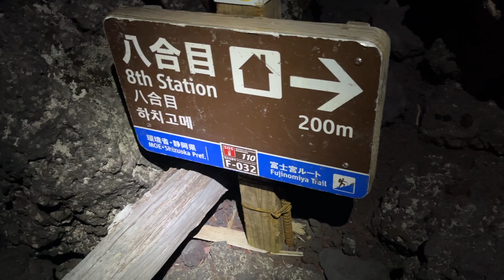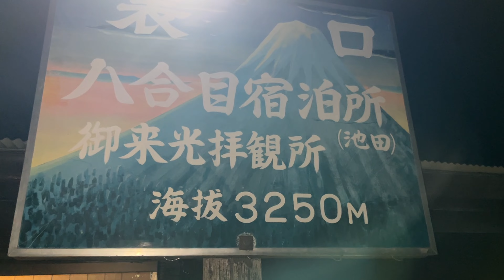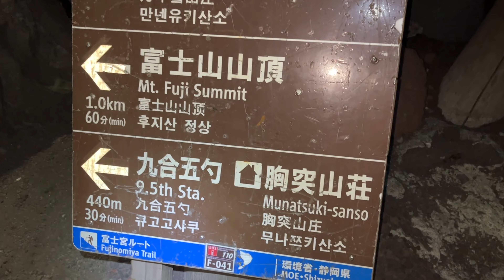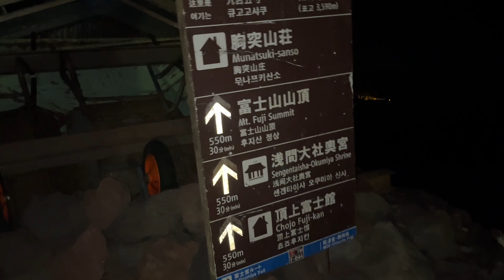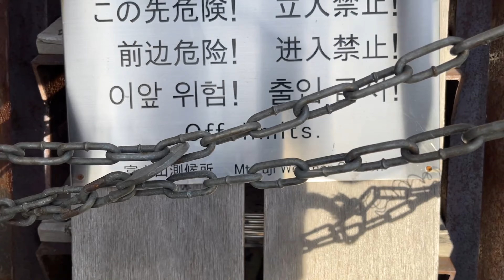Japan's Highest Point Climbing I Mt.Fuji I Day-2 I ಜಪಾನ್‌ನಲ್ಲಿ ಕನ್ನಡಿಗ I Japan's First Sunrise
Mount Fuji is tallest mountain in Japan located on the island of honshu with elevation of 3776mtr.